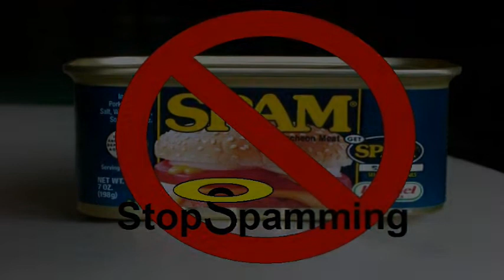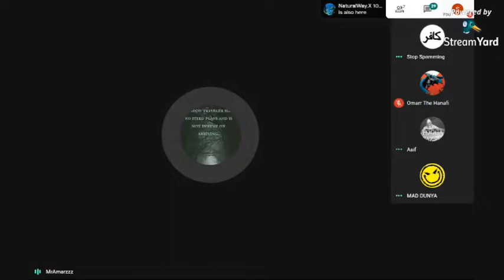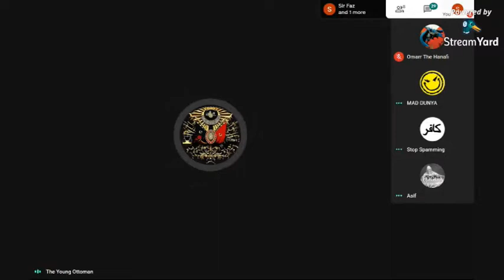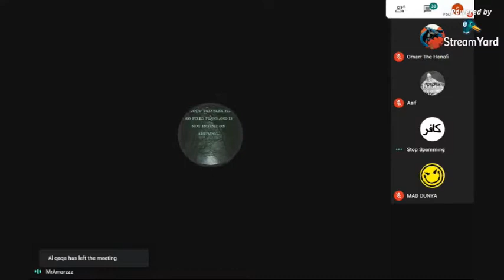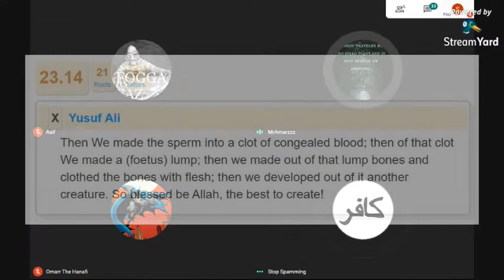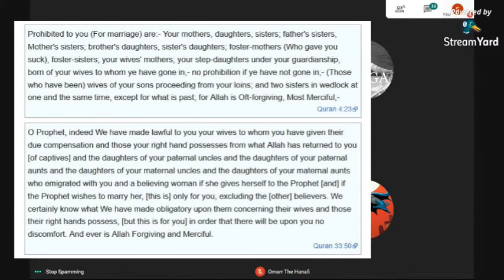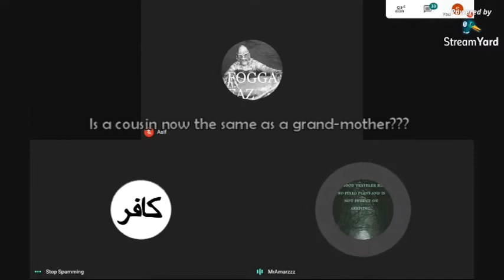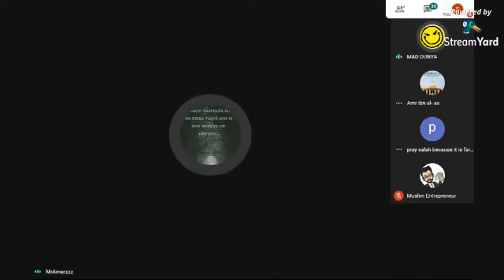A Muslim Apologist has Emotional Meltdown when Shown Facts in the Koran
Only a few hours after another apologist freaks on me when he is unable to correct the mistake in inheritance calculation in the Koran, another Muslim can't handle being shown the contents of the Koran and how full of mistakes and immoral it is - not worthy of a god as author.
What is equally sad and hilarious is the reaction when he summarises his performance with him thinking he "put me in my place" and his buddies need to tell him the brutal truth that I destroyed him and his feeble apologetics.
I took out some comments by others and the endless and repetitive ramblings and sped up others to shorten this a bit. The original, unedited two and a half hour version is